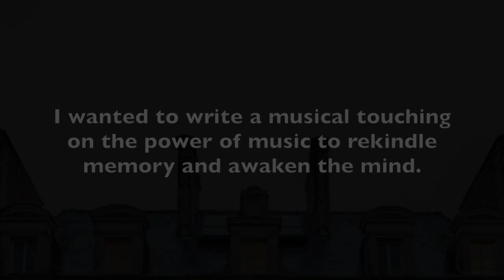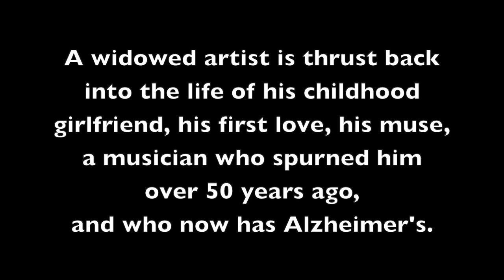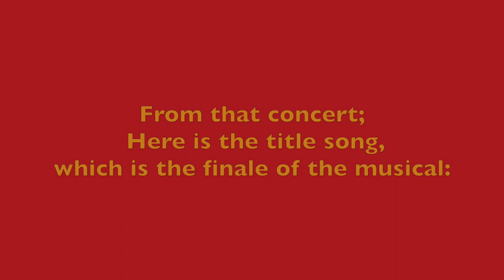A Good Day (trailer) - a new musical by Eric B. Sirota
Music, memory, an old flame and Alzheimer’s – You just hope for a good day.
A Good Day is a new musical being developed, written by Eric B. Sirota, about undying love and the power of music to rekindle memory and awaken the mind.
A widowed artist is thrust back into the life of his childhood girlfriend, his first love, his muse, a musician, who spurned him over 50 years ago, and who now has Alzheimer’s.
A serious subject, with an uplifting ending.